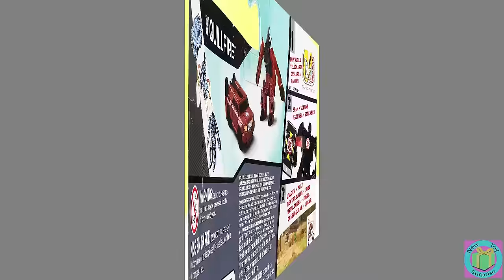Transformers Robots in Disguise 1 Step Quillfire! Can Bumblebee's Team stop his Revolution?!!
Transformers Robots in Disguise 1 Step Quillfire the Decepticon starts a Revolution! Can Bumblebee, Sideswipe, Strongarm & Drift stop Quillfire, Springload & Bisk? Dragonus is Sir Dragonus!

Don't miss these other great toy surprises!

The  BEST of Power Rangers! Mixx N Morph Dino Charge Red Ranger & T-Rex ZORD & Samurai Gold Ranger!

Imaginext Wonder Woman as a Witch pulls a Halloween Prank with help from the Wild Pets Spider!

Imaginext Cyborg and ATV joins the Justice League! Will he still be a Teen Titans Go Member?

Marvel Super Hero Mashers Micro Anti Venom & Red Hulk have an adventure W/ lots of Micro Mashers!!

Lego DC Comics Super Heroes Mighty Micros The Flash vs Captain Cold with Superman, Batman,& Robin!

Hot Wheels City Speedway w/ Break Through Crazy Curves! Batman plays w/ Spiderman Car  & cool cars!

Marvel Super Hero Mashers Marvel's Whiplash with a Hulk head and hand has a battle with Iron Man!